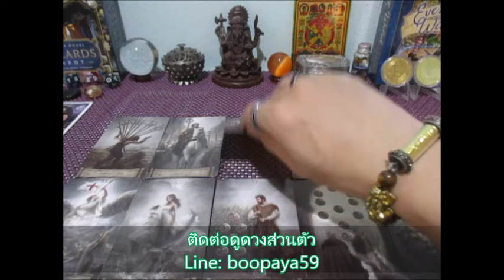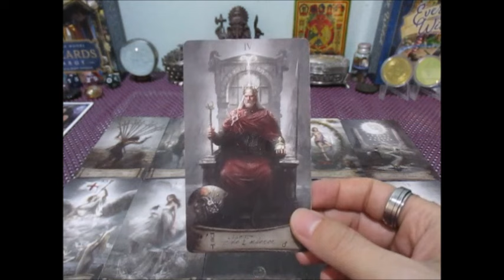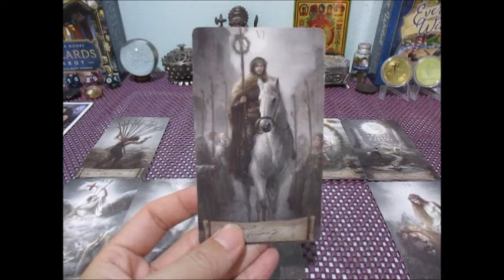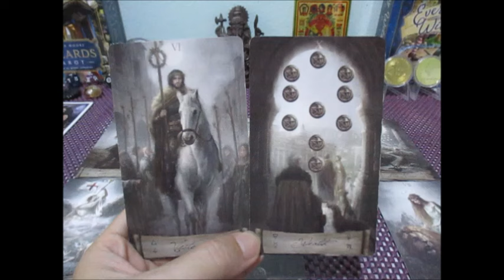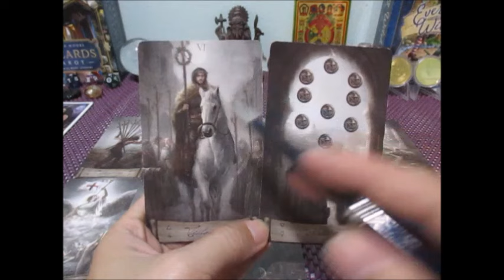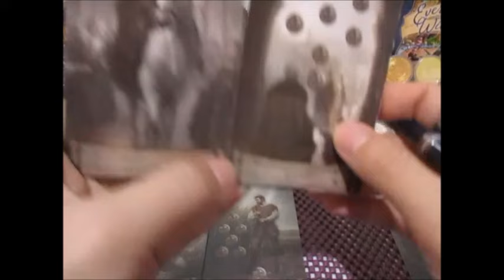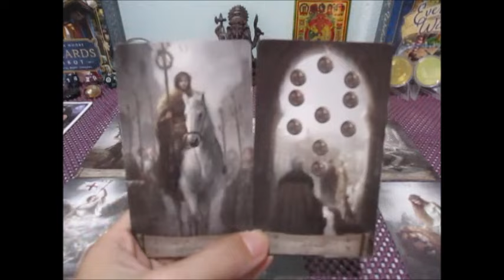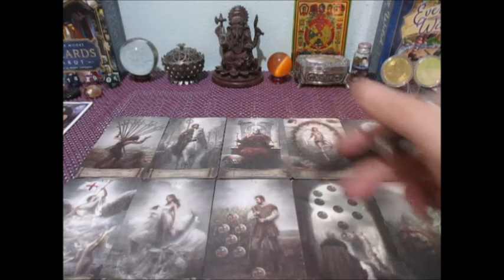ดวงความรักราศีกุมภ์💕🔮15-29 กพ. 2567 เค้าคิดอย่างไรกับเรา Line: boopaya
ดวงความรัก❤️ราศีกุมภ์ 15-29 กพ. 2567